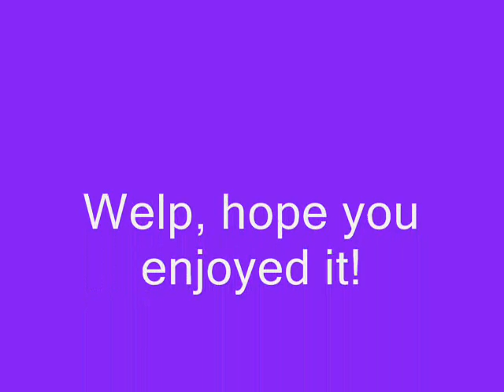YTP: Robotnik Hates Furries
Here's my newest Youtube Poop, I haven't made one in a while and I only have Movie Maker and Hypercam so cut me some slack. I know the video is kind of laggy and the sound might be too loud.
Link is bored, and the King had an idea but then forgot. So Gwonam suggests "furry animals", and secretly, he IS a furry. Robotnik hates furries so he punches Gwonam. The King is surprised but then rejoices.